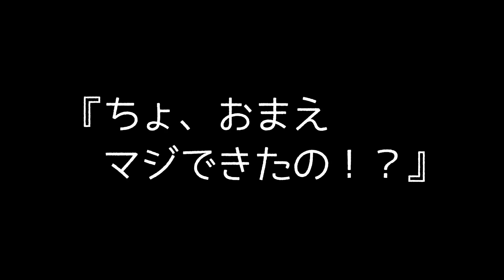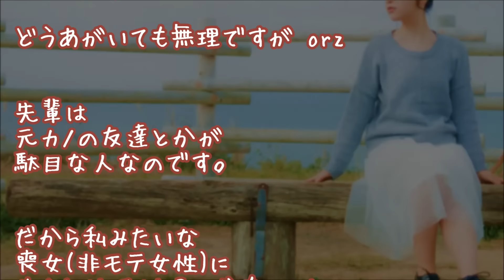【胸キュン体験談】先輩から「暇なら遊びに来る？」と深夜のメール！舞い上がり寒い中いってみると・・・【おもしろ感動恋愛】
『先輩の手』
深夜のコンビニで
バイトしてる先輩とメールしてた。

先輩はバイト中だけど
メールのやり取りをしてると

▼▼オススメ胸きゅん注意報▼▼
～おもしろ＆感動　恋人未満～

★『思わず声出た・・・』【青春スカッと】

★『切られる電話』
いつ電話しても「ごめん、ちょっと後で掛け直す」で数秒後にかけてくる職場の人

▼タイトル▼
【胸キュン注意報】【おもしろ感動恋愛】
先輩から「暇なら遊びに来る？」
と深夜のメール！
舞い上がり寒い中いってみると・・・

★感動 子猫 保護 野良猫兄弟は震える妹を守るように寄り添い、まるくなっていた「大丈夫だよ」

★【可愛すぎ】ミルクの時間に姿を見せない子猫ちゃん。心配になった母猫が様子を見に行ってみると…

★『酔った勢いで』【感動する話】
美人幼馴染がうつ状態で希望に満ち溢れた大学生活が送れずに過ごした結果・・・